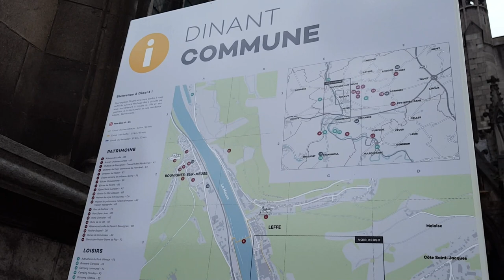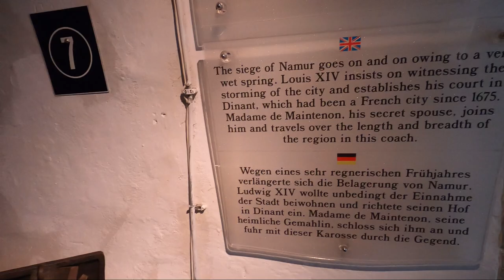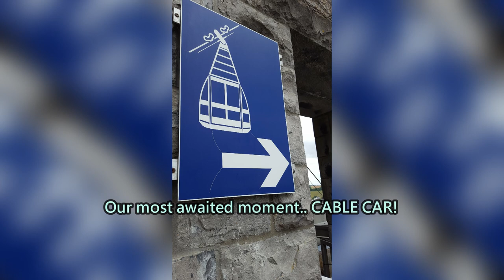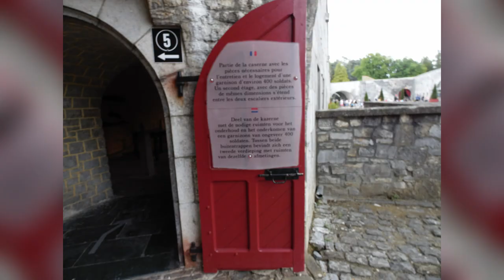Citadel of Dinant | Historical Place in Belgium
Let us bring you to another historical place. The first fortification was in 9th century. This castle was later demolished and replaced with this fortress in 1815. Witness the museum which tells a lot about heavy fighting between the French and German troops in August 1914. Ready? Back to the past...